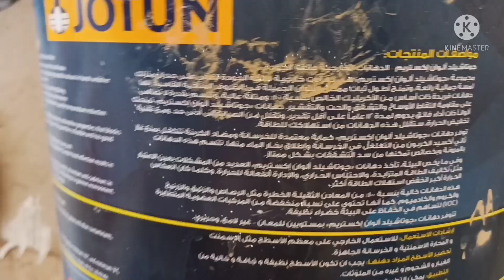,جوتاشيلد,اكستريم,دهان خارجى,اقوى دهان خارجى,دهان ضد الشمس,دهانات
جبسمبورد،